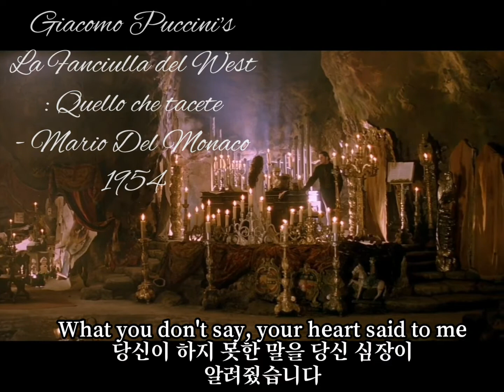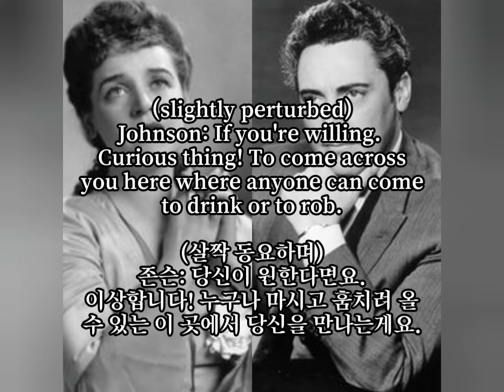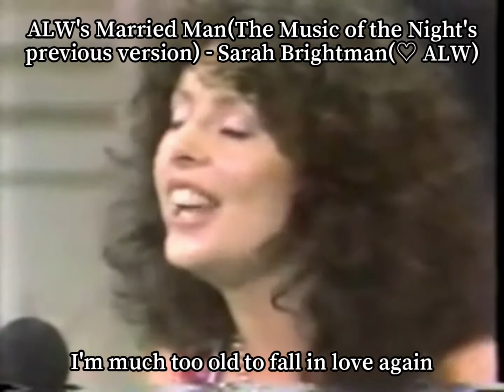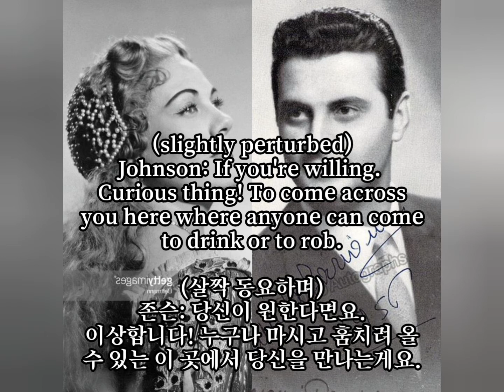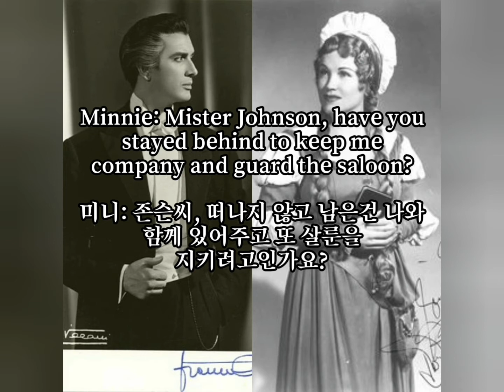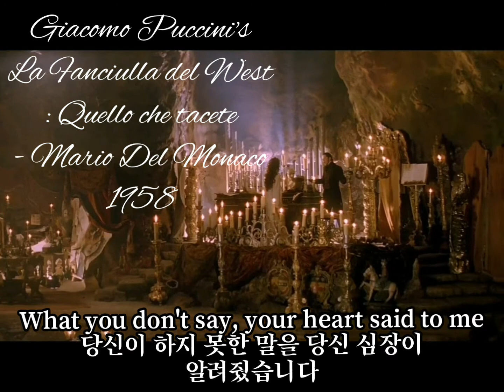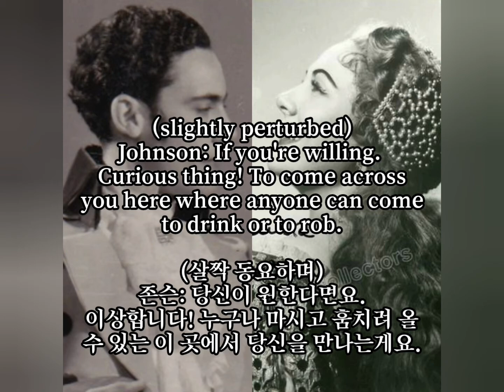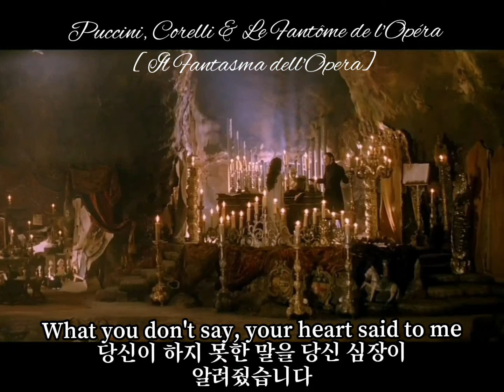La Fanciulla del West vs The Music of the Night(+ALW's Married Man) Comparison(English Sub, 한글 자막)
Don't forget to click 1080p at settings before watch!

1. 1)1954 Mario del Monaco -Quello che tacete: 0:01
2)Michael Crawford -The Music of the Night(Original lyrics version): 1:18
3)1954 Steber & Del Monaco duets: 2:56

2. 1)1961 Daniele Barioni -Quello che tacete: 5:06
2)Sarah Brightman -Married Man(The Music of the Night's previous version): 6:12
3)1961 Tebaldi & Barioni duets: 7:42

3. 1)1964 Franco Corelli -Quello che tacete: 9:50
2)John Owen Jones(West End) -The Music of the Night: 10:54
3)Kirsten & Corelli duets: 12:41

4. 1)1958 Mario Del Monaco -Quello che tacete: 14:49
2)Akutagawa(Japan), Samuelson(Sweden), McGillin(Broadway), Hofmann(Germany) -The Music of the Night: 15:56
3)Tebaldi & Del Monaco duets: 17:31

5. 1966 Kirsten, Corelli act 1 duet(Franco Corelli as Il Fantasma dell'Opera😉): 19:42

-The End-(BGM: Italian The Music of the Night(Luca Velletri)): 22:04
 개인적으로 가스통 르루의 소설 '오페라의 유령' 속 에릭과 가장 비슷한 테너는 Beniamino Gigli라고 생각합니다.(아니면 르루의 초기 노트 설정에선 에릭이 스웨덴인이었던 것처럼 스웨덴인이고 원작의 묘사에 걸맞는 음색과 큰 성량을 지닌 리릭 스핀토 테너 Jussi Bjorling, 혹은 프랑스의 리릭-드라마틱 테너인 Georges Thill이 가장 흡사할지도요.) Gigli는 완벽한 리릭 테너였지만 베르디의 오텔로 같은 드라마틱 테너 역할도 완벽히 해냈으니까요.(또한, 이탈리아 테너지만 원작 소설에 나오는 오페라 Faust, Romeo et Juliette 등에서도 대성공을 거뒀고요.)

 아무튼 그래서 앤드류 로이드 웨버가 리릭한 프랑스 오페라가 아니라, 오페라의 유령 시대(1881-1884 사이) 이후에 만들어진 이 드라마틱한 이탈리아 오페라 선율을 가져온게 흥미롭네요(그래서 법원에도 갔고요...😅). 로시니의 이탈리아 오페라 선율이었다면 원작에도 언급되니까 그렇구나하고 말았을 것 같네요. 웨버가 처음엔 원작 소설 속 노래들(참고로 원작 소설에 나오는 오페라와 노래들은 -샤를 구노의 오페라들, 토마의 햄릿(Christine Daaé 모델인 Christina Nilsson이 첫 오필리아) 속 오필리아의 노래, 로시니의 오텔로, 자크 알레비의 유대 여인, 모차르트의 마술 피리 속 별빛 나는 밤의 여왕의 아리아, 모차르트나 베르디 혹은 에릭 스스로 작곡한 레퀴엠, 슈베르트의 라자로에서 영감을 가져온 듯한 라자로의 부활 등)을 뮤지컬에 사용할까했다고 들은 것 같아서 더더욱요.